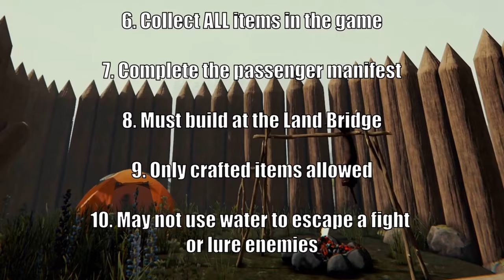🐙I Built A Shrine for Yogg | Episode 7